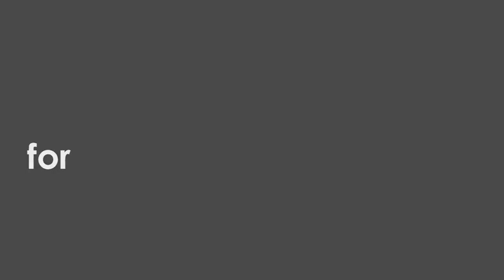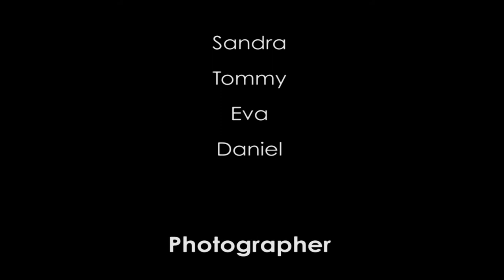Fashion Shooting kärntner MONAT - Hotel Porcia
Models
Sandra, Tommy, Eva, Daniel

Photographer
Simone Attisani

Make-Up
Raphaela Kuchernig

Hair
Sauro Pezzolla

Assistant & Video
Jessica Schönfelder